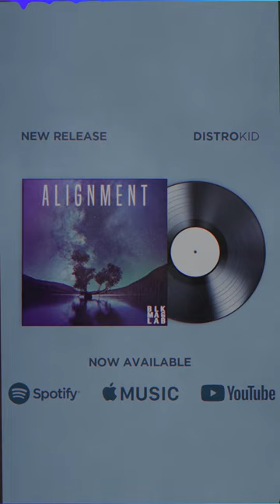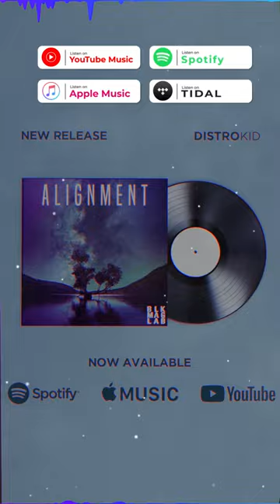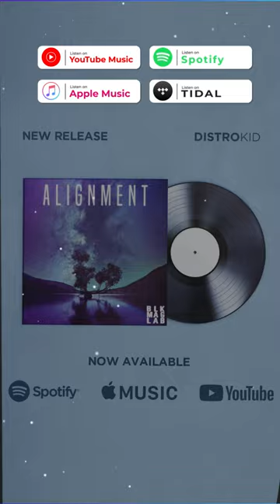Master Peace | ALIGNMENT | Visualizer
Peace, Magicians!

My Sonic Project ALIGNMENT is my last gift to you in the year of 2021. As we come to a close of the calendar year, I often find that I am in deeper reflection. Coupled with the Winter of the East Coast here in Brooklyn, I find that I am always drawn within both literally and figuratively. I need not explain why the recent past has exacerbated this drive.

While I am in my thoughts, I can see the totality of my life so far. I must say, both to myself and to you, I am proud of us for making it. We push, we strive, we fall, we climb. Regardless of how it appears to others, I recognize the success. I celebrate the growth. I have learned and openly state to ‘count every win.’ As hard as it has been to get sick, watch loved ones suffer illness, lose loved ones or watch loved ones lose theirs, it is infinitely more important to me to focus on the gains. Having to be there for others is a duty I’ve long accepted. I have also learned I need to be there for me.

As weight gets heavier the more you carry it, resting allows you to get stronger and carry it further. Finding myself more in alignment with who I am and desire to be, I recognize I am the best I’ve ever been. Learning to rest and trust the process has given me the opportunity to see, plan and champion success I’ve only dreamed. And, I owe times of quiet, respite for these wild strides. We each have our difficulties, none measured worse than the next. Likewise, we all possess the potential to be and see better. Hopefully, I can encourage you to keep your peace and seek joy throughout all of your challenges. After all, we’re all we got.

Thank you for allowing me to share this project and my heart with you. In this time of social distancing, I appreciate the opportunity to be social with you via the inter webs. I will continue to share my musical gifts with you and connect with you wherever you are.

If you are interested in purchasing music projects or music products, please visit our Links to our social platforms are below.